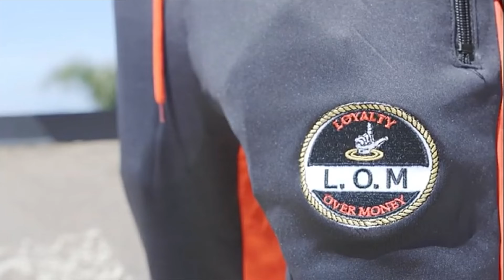Hollow Da Don talks the business of battle rap, and maneuvering in the industry (Bars On I-95)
TAP IN BARS ON I-95 MERCH

Connecticut’s #1 rap platform for your favorite hip hop artists. Home of the heavy bar spitters, and the platform for your favorite new rising stars. Skills Over Politics that means bring your pen game not your name.  One of the most respected battle rap MCs, hailing from New York City, and been putting on for the culture for many years. We invited most of the top tier battle rappers and it was only right we sent a special invite to Hollow Da Don. TAP IN NOW !

SKILLS OVER POLITICS
BRING YOUR PEN GAME NOT YOUR NAME